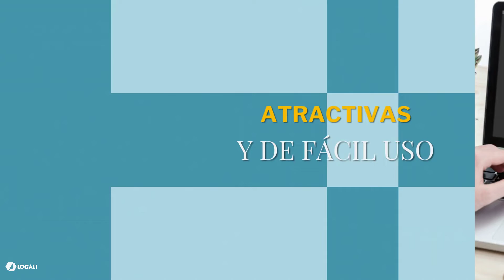Curso Gratuito - Desarrollo de aplicaciones FIORI con SAPUI5 en SAP BAS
NUEVO CURSO 👩🏻‍💻👨🏻‍💻 DESARROLLO DE APLICACIONES FIORI CON SAPUI5 EN SAP BAS.

💻🚀   ¿Por qué realizar este curso?  🚀💻

SAP Fiori es la nueva interfaz de usuario de SAP para los usuarios en todas las líneas de negocio, en todos los dispositivos y en todas las opciones de implementación. SAP Fiori no es una tecnología, es una nueva experiencia de usuario basada en criterios de diseño que utiliza la tecnología SAPUI5.

 Con SAPUI5 es posible crear aplicaciones simples, visualmente atractivas y extremadamente fácil de usar, que incorporan una lógica bien pensada, front-end y back-end.

⏰ 💻  ¿Qué aprenderás?  ⏰ 💻

Al finalizar el curso serás capaz de utilizar la herramienta SAP BAS (Business Administration Studio) en la plataforma Cloud SAP BTP (Business Technology Platform) para crear aplicaciones Fiori con la tecnología SAPUI5, llegando a conocer:
📌SAP BAS
📌Proyecto Fiori
📌Repositorio Git
📌MVC – Modelo Vista Controlador
📌Vistas XML
📌Controladores de vistas
📌Modelos JSON
📌Creación de páginas y paneles
📌Binding y expresiones
📌Creación de listados con filtros
📌Consumir servicios OData

🚀👨🏻‍💻  ¿Cómo complementar tu formación esn SAP ? 👩🏻‍💻🚀